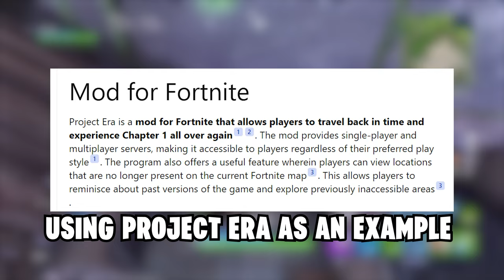Epic Games RUINED OG Fortnite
Today i go in depth on how Epic Games RUINED OG Fortnite

Add Me On Xbox! Maybe ill add you back... -  ion4Real